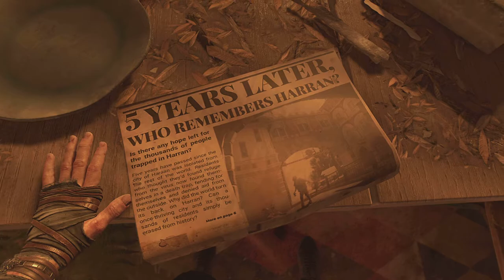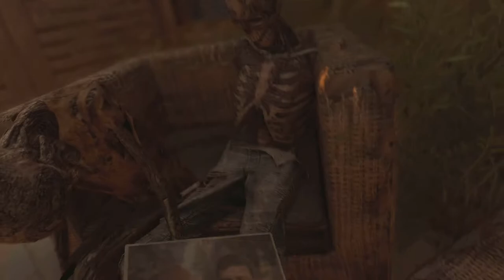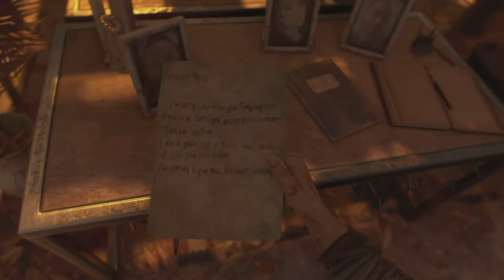Dying Light 2: Stay Human | "A Pilgrim's Path"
Here's the first hour of gameplay, it's good so far.